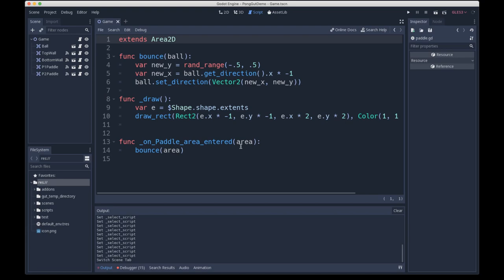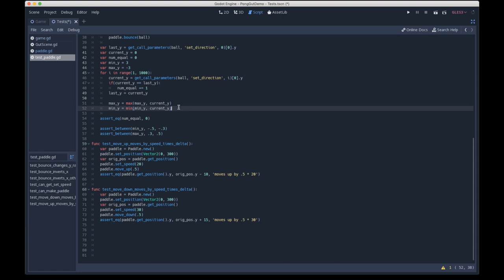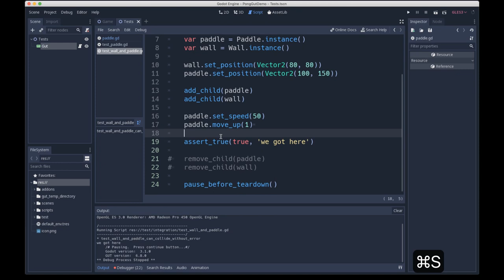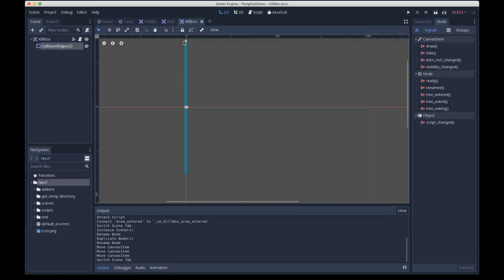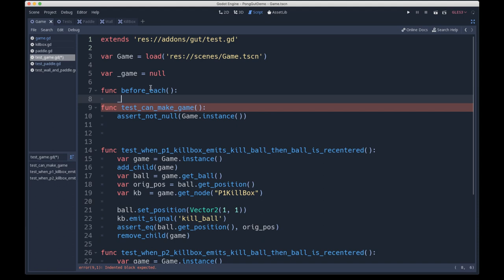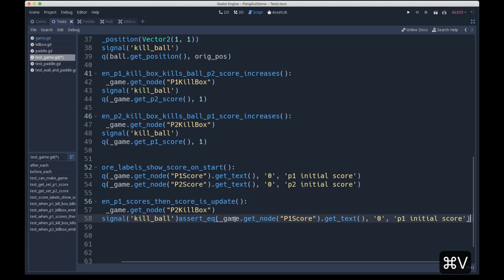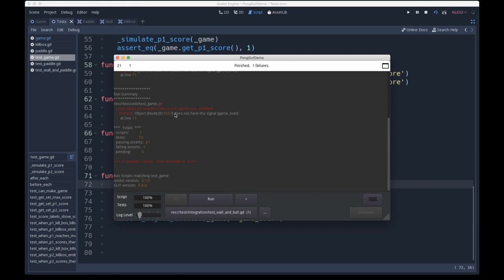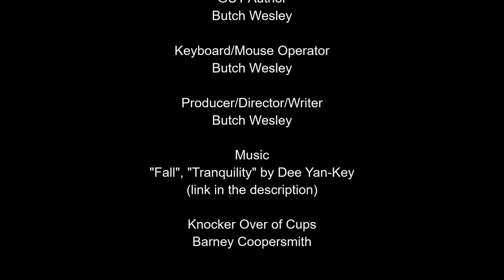TDD and PONG Episode IV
Journey number ivy (get it?..."I", "V"?  that's a Roman Numeral 4 and this was a dumb joke) in TDD game making using Godot Engine v3.1 and GUT Framework v6.8.0

In this episode we end up with a working, if not simple, game.  Paddles move, scores are kept, and the game ends.

GUT version 6.8.0 demoed

Applies to Godot version 3.1.x

GUT links

Godot Engine

Intro/Outro Music:  Fall (sampled) by Dee Yan-Key

Coding Segment Music:  Tranquility (sampled) by Dee Yan-Key

P.S.  I did have to look up how to capitalize "Roman Numeral".  Pretty confident in the "R", I think the "N" is up for debate.  Post your opinion on the comments.  Sorry again about the "ivy" joke.